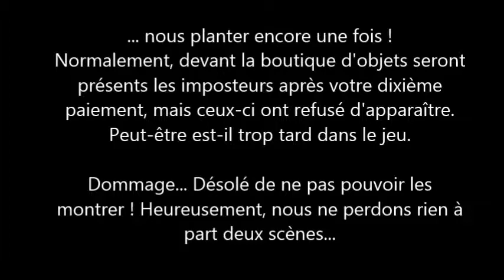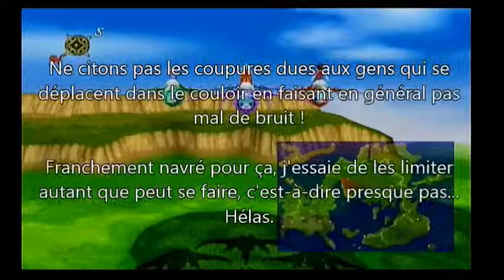Let's Play Tales of Symphonia - Episode 56 : Investissement immobilier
Avec tout l'argent obtenu en chassant le dragon, nous allons investir dans des baraques, des habitations, des studios et des magasins, et devenir riches !
Quoi ? Faut le donner ?  Presque 500.000 Flouz ? T'es généreux avec le fric des autres, Pietro !
Snif...